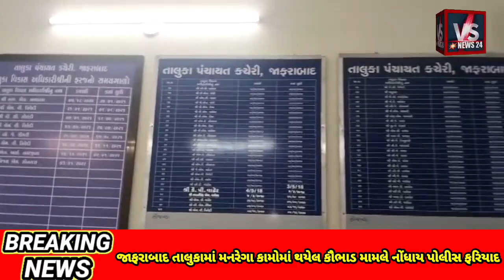અમરેલીના જાફરાબાદ તાલુકામાં મનરેગાના કામોમાં થયેલ કૌંભાડ મામલે નોંધાય પોલીસ ફરિયાદ જુઓ વિડિયો